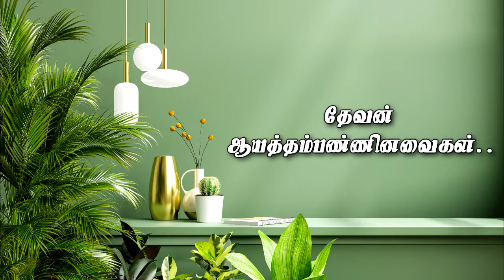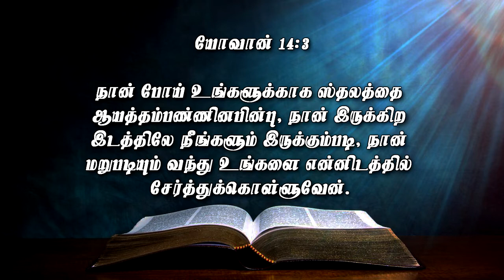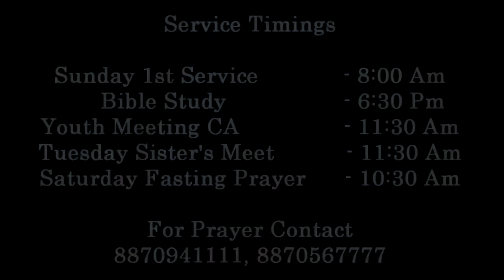தேவன் ஆயத்தம்பண்ணினவைகள் || Pr.Joel Sam Paul || 13 Mar 2022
Sunday Service Timings:
1st Service - 8.00am {Live Stream}

Account name :V.J.Paulus
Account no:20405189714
IFSC code. : SBIN0001619
Bank.      : State bank of India
Branch.  : Palayamkottai

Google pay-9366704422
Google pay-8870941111